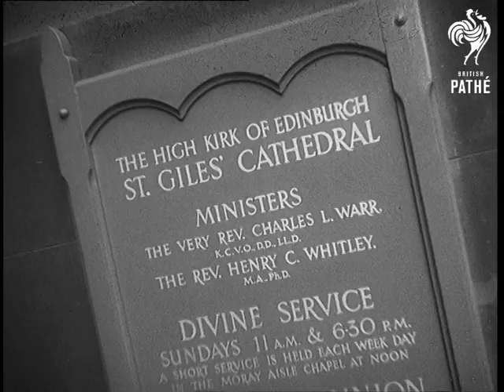Edinburgh Church Aka The General Assembly (1956)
Edinburgh, Scotland.

LV. Princes Street, Edinburgh (title super over). LV. St. Giles Cathedral. GV. Pipe band approaching. TV. Royal Scots marching. GV. Crowd watching. SV. Royal Scots marching. GV. Procession approaching, headed by mace bearers and the like. LV. One of the St. Giles Cathedral's towers. GV. The Lord Provost Sir John G. Banks walking into St. Giles and saluting very smartly as he passes representatives of the services. GV. Archbishop of Canterbury arriving with his wife. CU. Notice board reading "The High Kirk of Edinburgh St. Giles Cathedral". CV. Archbishop of Canterbury Dr Fisher standing on the steps. GV. The Royal Scots present arms. GV. Conservative MP Mr Walter Elliot the High Commissioner, arrives to inspect the Guard of Honour formed by the 1st Battalion of the Royal Scots. LV. The spires of the Assembly Hall. The camera tilts down to show procession entering courtyard. GV. Crowd. TV. Mrs Pandit, sister of the Indian Premier Nehru, walking up steps of the Assembly Hall. GV. The Lord Provost's bodyguard holding their silver batons. TV. Lord John Anderson Waverley walking up steps followed by Mr Elliot. TV. The High Commissioner walking up steps.

(Lav.) (Orig.I.)
 FILM ID:589.19